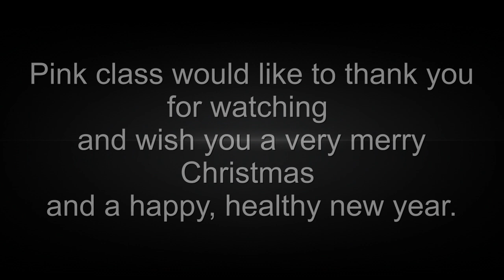Pink Class Christmas Show 2022